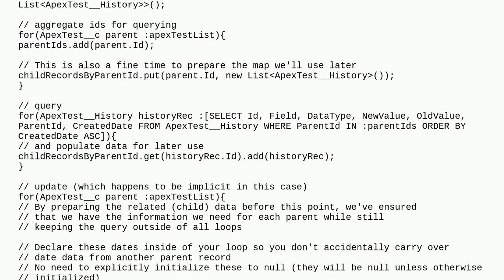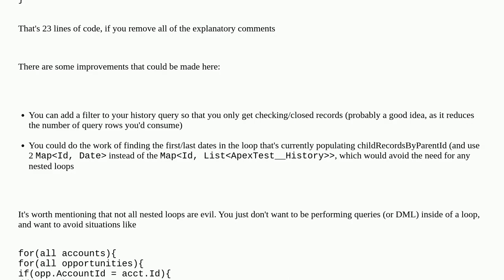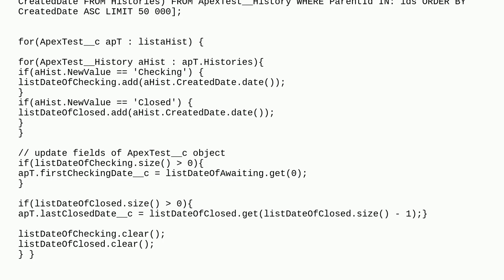Trigger not working in my code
A special thanks goes out to the community

  apex before-trigger trigger